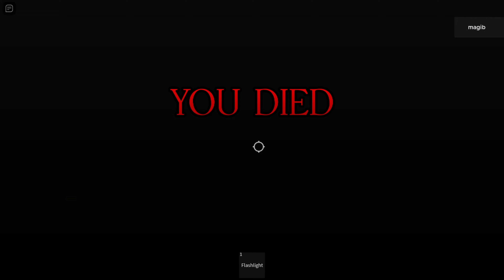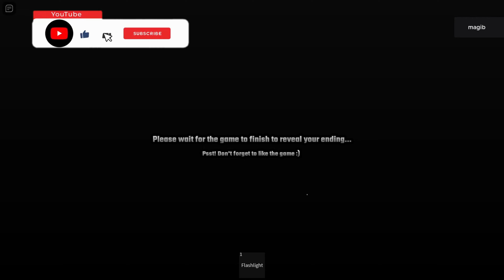Ice Cream Shop Experience 🍦 - ALL Endings [Full Walkthrough] Roblox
I will show you how to get all endings and badges in Ice Cream Shop Experience 🍦 on Roblox
👇👇👇 Scroll Down for Time Stamps! 👇👇👇

📌 Time Stamps:

00:00 - Intro
00:05 - Newest Victim
06:17 - The Ice Cream Man's Gift
09:53 - Survived Ending
10:50 - Frozen Ending
11:47 - Dead Ending

Good luck! :)

📌 Ice Cream Shop Experience 🍦 description from Roblox:

LIKE + FAVORITE for a FREE toy gun in-game! 🔫
[🎁] Complete the game 2x for a FREE gamepass item!

Your job at an ice cream shop takes a HUGE TWIST when you realize you're the Ice Cream Man's next target... 🥄🔪

Can YOU survive the Ice Cream Man... or will you be the newest ice cream flavor? 🍦
There is 3 endings in this game, try to get them all! [Frozen-Alive, Survived, Dead]

Check out the shop for cool PERMANENT items! 🛒💥

Credit:
Saefire - Character Game Art